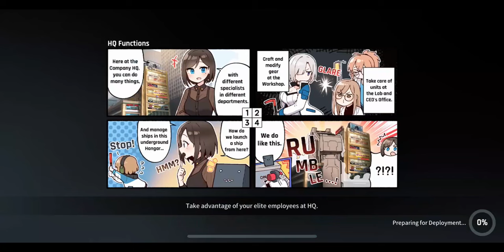CounterSide Ranked PVP match 568